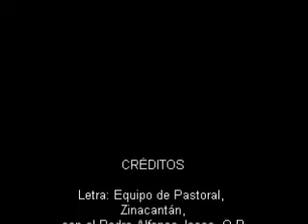Sba Ti'na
Villancico tradicional chiapaneca para pedir posada, en versión tzotzil de Zinacantán.
Traditional Christmas song from Chiapas, Mexico, for the "posadas," sung in the Mayan language Tzotzil from Zinacantán.